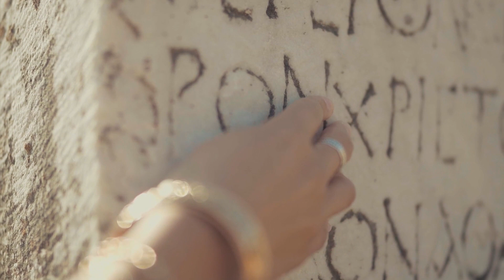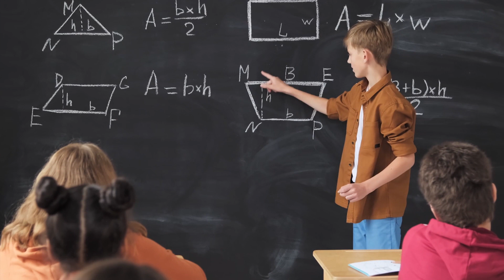Eudoxus of Cyzicus Lost At Sea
Eudoxus of Cyzicus was an incredible explorer and sea navigator from ancient Greece, who is remembered in the historical records as one of the earliest sailors to successfully make the journey between Arabian and Indian ports. Under contract from Egypt's Hellenistic Ptolemaic dynasty leader, Ptolemy VIII, Eudoxus explored the Arabian Sea with great skill and precision. He also made a daring attempt to circumnavigate Africa during the 2nd century BC - an incredibly brave endeavor that became known throughout history.